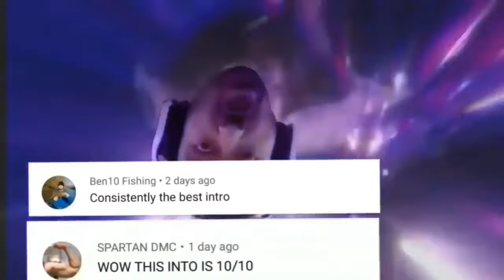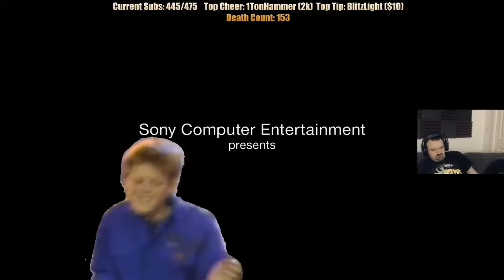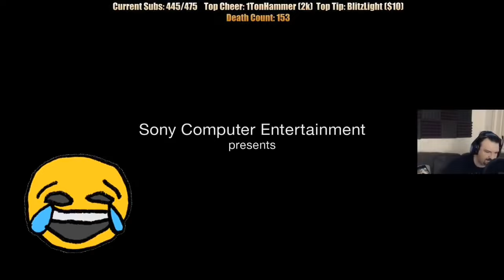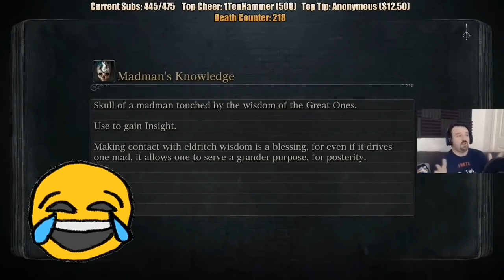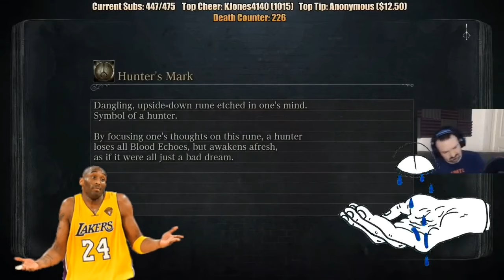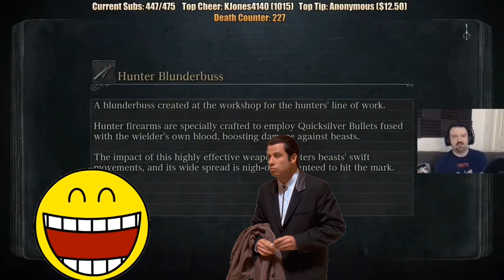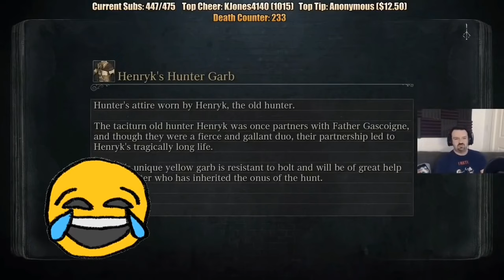DSP Tries It: RAGE Salty Moments Best Compilation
DSP getting Destroyed in Bloodborne DLC hope you enjoy like for more videos like this
hope you enjoy this like for more Content like this
What's your thoughts on this?

memento mori

memento mori